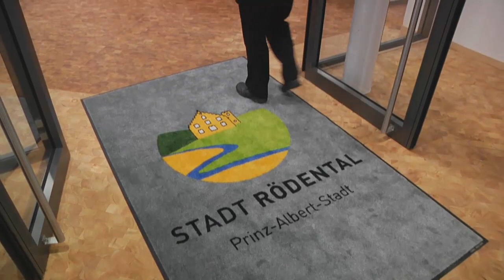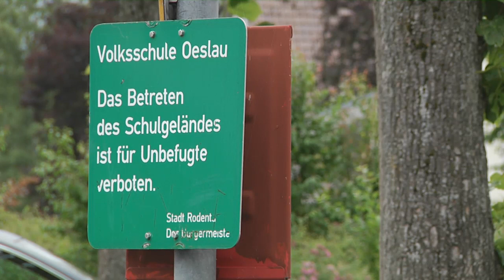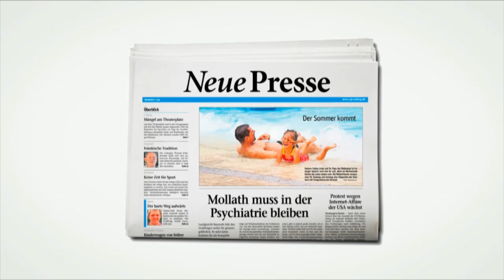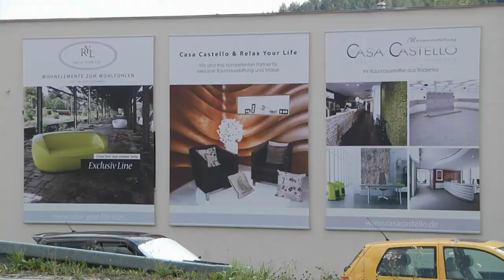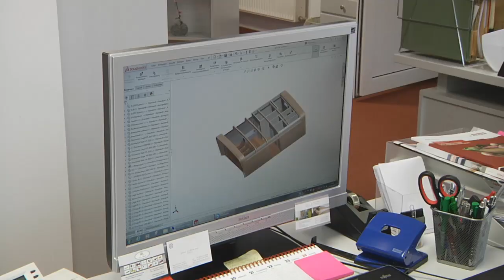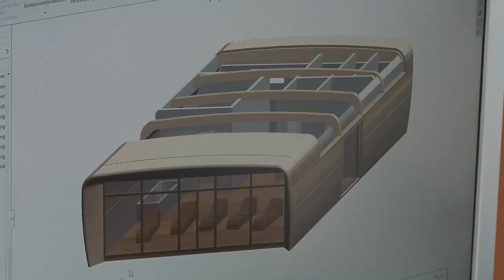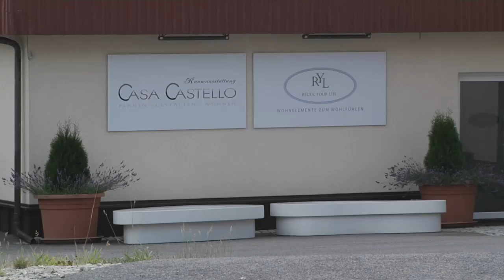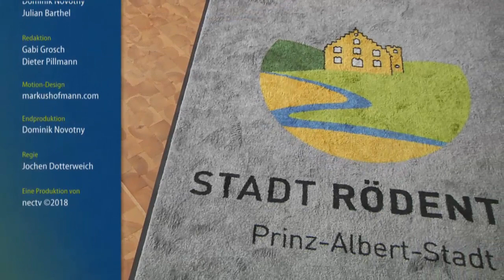Blickpunkt Coburger Land - Stadt Rödental - II. Quartal 2018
Die Stadt Rödental im Landkreis Coburg stellt sich vor.